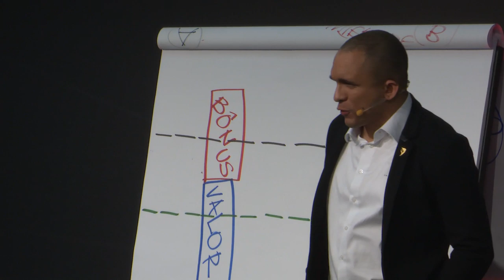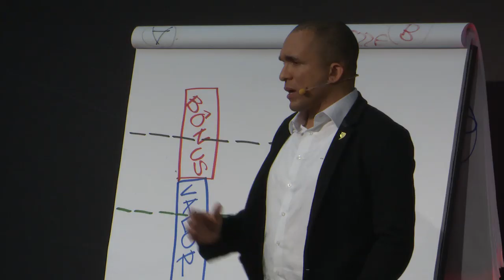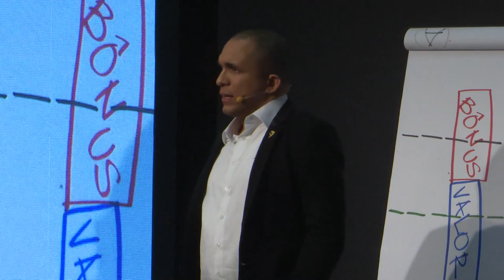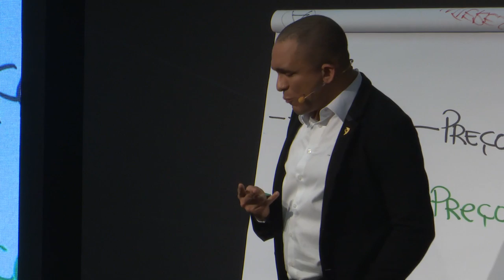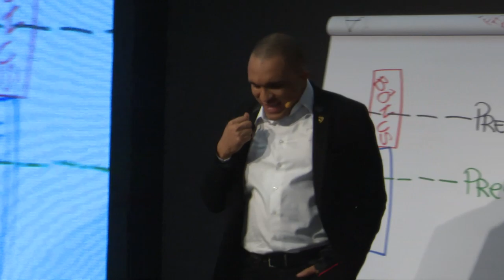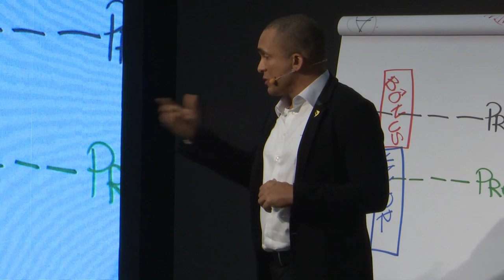INTERVENÇÃO - APRENDA INGLÊS NA AULA DE BALLET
Já pensou aprender inglês em uma aula de ballet? Essa foi um diferencial que a empresária usou na sua escola de ballet.